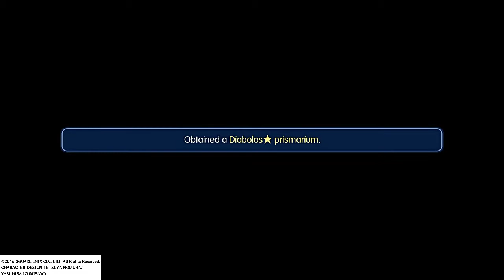「World of Final Fantasy」Diabolos Boss Battle (XL Mirage)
STORMBLOOD is a registered trademark or trademark of Square Enix Co., Ltd.
All material used under license."